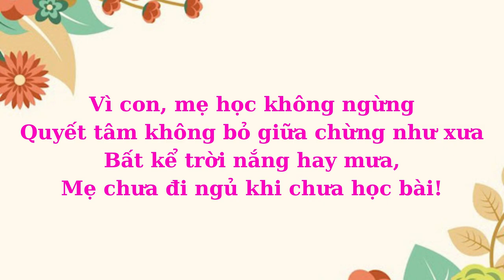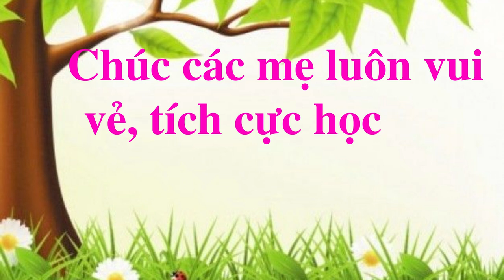Thơ Tặng Nhóm Mình - Nguồn: Ruby Nguyen Smith